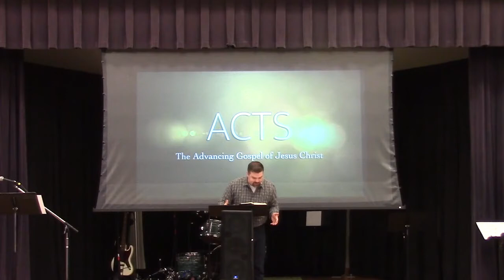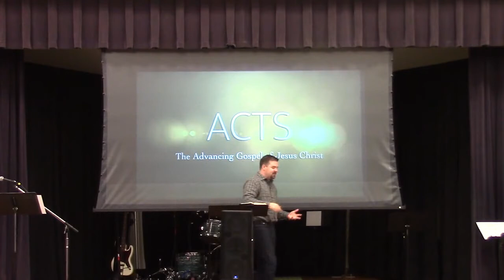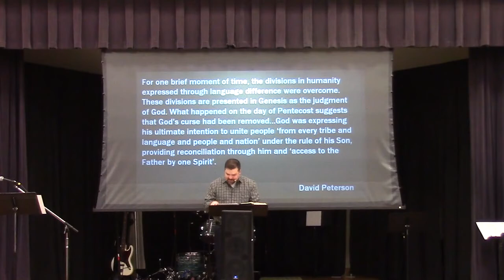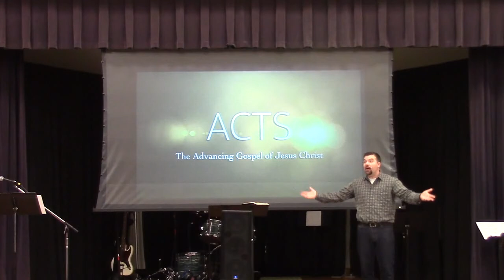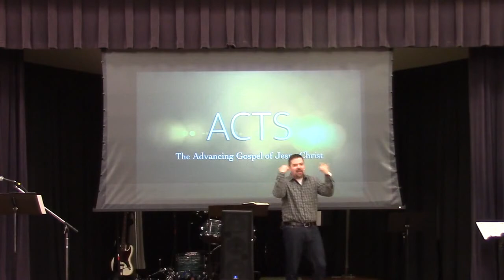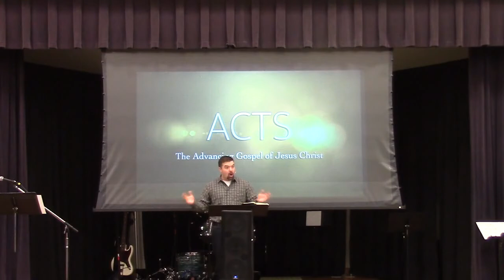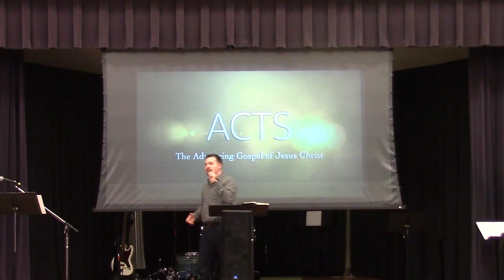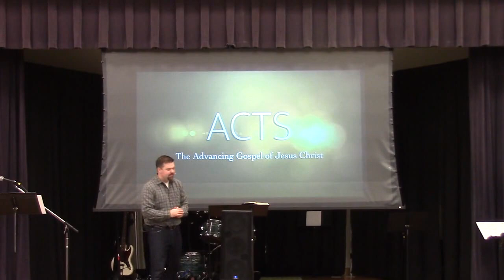Divine Arrival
God's Spirit comes upon God's people in such a way that they will transform the world with the gospel.